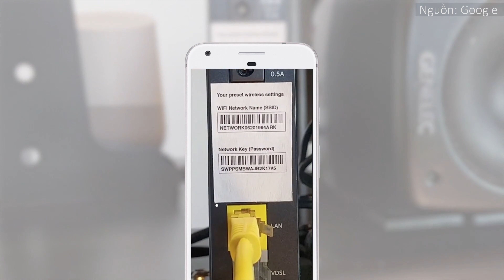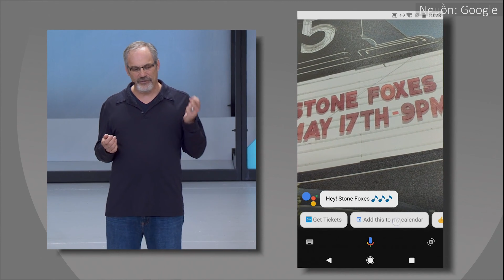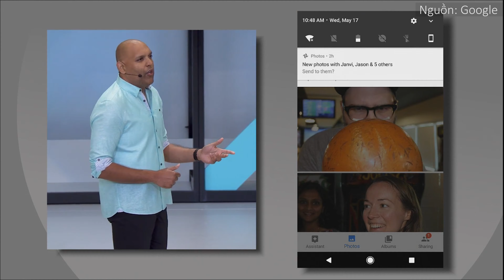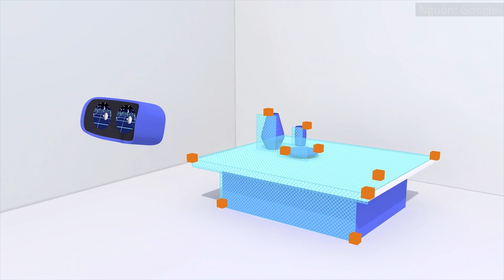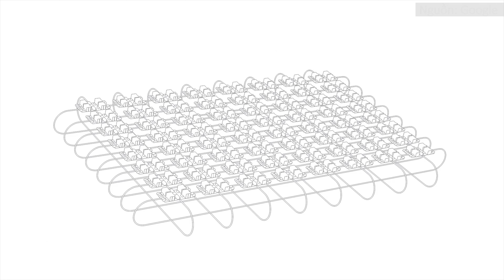Tổng hợp Google I/O 2017: 10 điều bạn cần biết